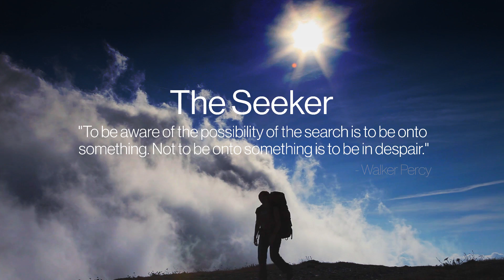What is a Seeker?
“To be aware of the possibility of the search is to be onto something. Not to be onto something is to be in despair.” - Walker Percy

Watch Shots of Awe days before anyone else, click here for a free 30 day subscription to Vessel